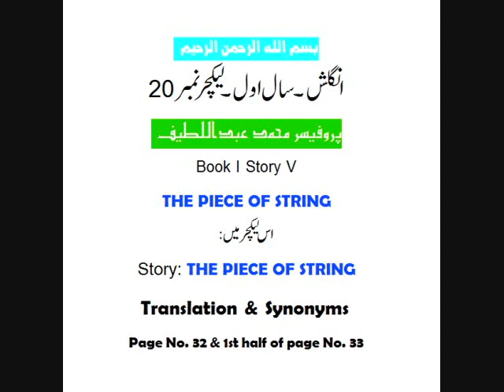English 1st Year Lec 20 A Latif sb